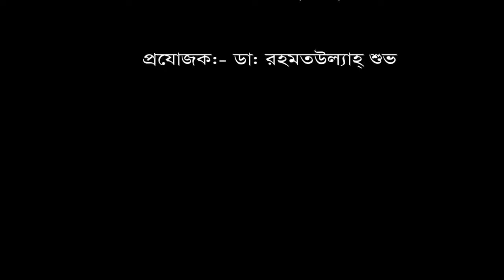প্যারালাইসিস রোগী মাত্র ২০ দিন চিকিৎসা নিয়ে সুস্থ হয়ে বাড়ী ফিরলেন। Paralysis Treatment in Bangladesh